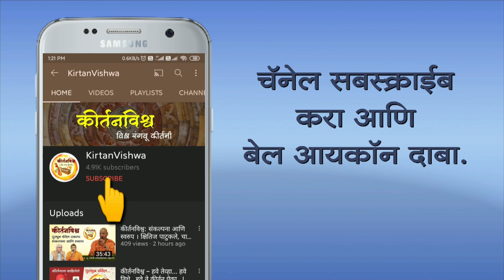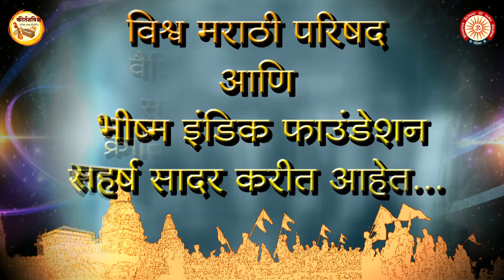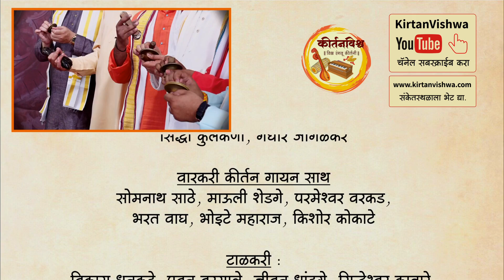संत शाश्वतावर प्रेम करतात । ह.भ.प. श्रेयसबुवा बडवे । KirtanVishwa | Sant Tukaram Maharaj Abhang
संत शाश्वतावर प्रेम करतात । ह.भ.प. श्रेयसबुवा बडवे
नारदीय कीर्तन

आपला निवास कासवाच्या पाठीवर असेल तर कासव हलेल तसे घर हलणार, मुक्काम हलणार, निसर्ग बदलणार, आपल्याला जर आपले स्थान अढळ पाहिजे तर ते अढळ अशा भूभागावर बांधले पाहिजे. आपले सुख जर आपण नश्वर गोष्टींवरच अवलंबून ठेवले तर सुख देखील नश्वरच हाती येणार. म्हणून संत नेहमी शाश्वतावर प्रेम करतात, यासाठीच ते देवाला मागणे घालतात की आम्हाला नश्वर सुख देणारी धनसंपदा नको. तर शाश्वत सुख देणारा संतसंग हवा आहे. न लगे मुक्ती धनसंपदा संतसंग देई सदा ॥ या अभंगावर निरुपण करीत आहेत हरि भक्त परायण श्रेयस बुवा बडवे

Sant Tukaram
Nardiya Kirtan
ShreyasBuwa Badave